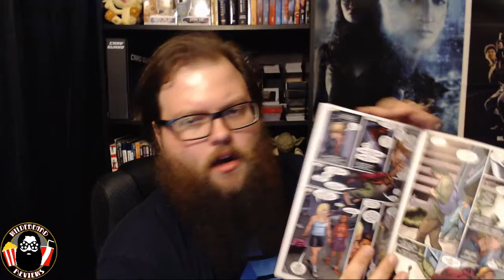Deathstroke #42 - Terminus Agenda: Part Two - Review